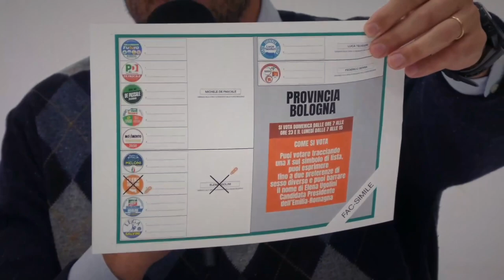Il Futuro del Nostro Territorio - Pianoro 15 Novembre 2024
Assieme a Marco Nannetti e Laura Mingozzi per parlare di Sanità e Welfare